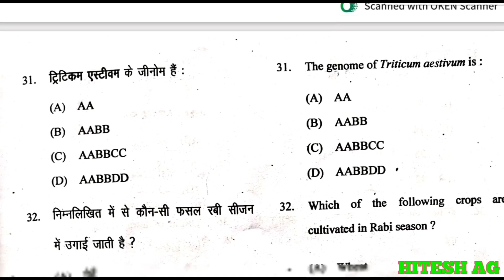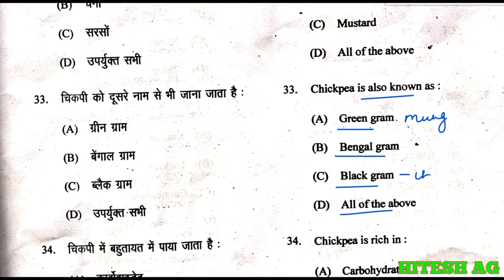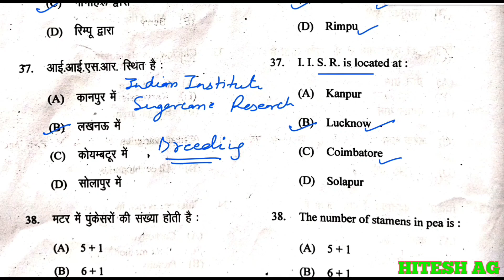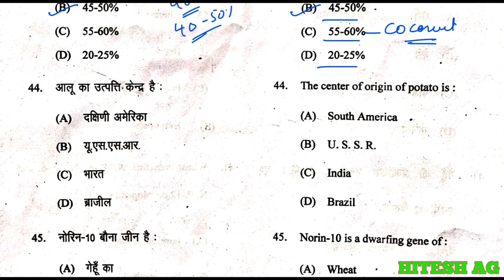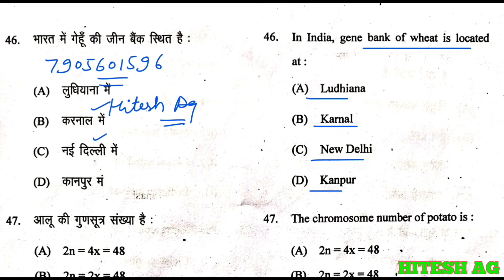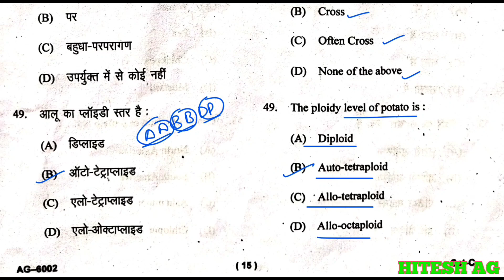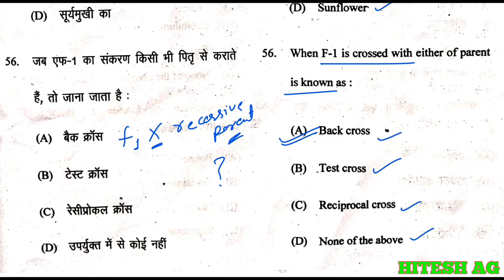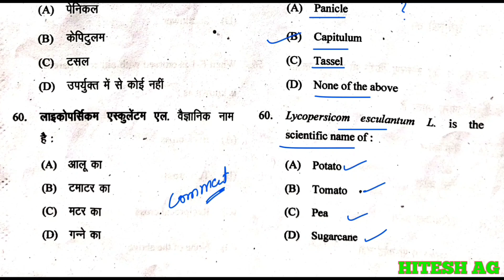Crop Improvement (Rabi Crops ll) || Previous year solved question paper Part-6